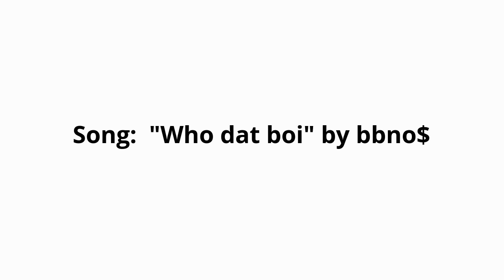bbno$ who dat boi